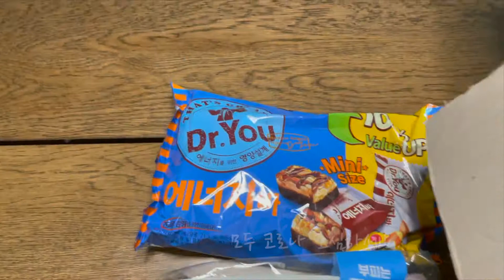[지구여행] 스마일게이트 코로나 지원 박스 살면서 코로나 걸려서 회사에서 지원박스를 받다니.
8월 1일 확진으로 격리중 회사에서 스마일박스를 보내줬습니다.
감사합니다.